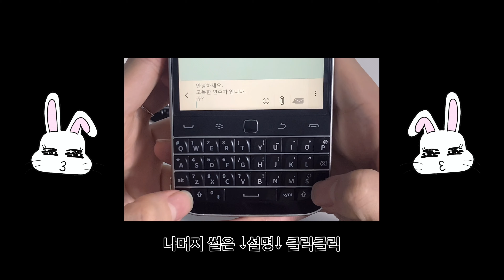[VLOG] 쿼티의 부활 (feat. 블베병🫐)｜고독한 연주가 PLAYALONE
[긴글주의]

* 블베병 : '블랙베리 병'의 줄임말로 블랙베리를 쓰거나 갖고 싶어서 앓는 병을 일컬음.

→ 쓰고 싶으면 쓰면 되지 왜 병이 되느냐 하면, 요즘 봐도 개성 있고 예쁜 외관이라 (주로, 과거 쿼티자판을 장착한 피처폰을 사용했던 사람들의 또각이 갬성자극) 쓰고 싶은데, 외관에 비해 쓰레기(..)같은 기능 때문에 막상 쓰게 됐을 때의 불편함이 고민되어 '블베병'을 앓게 됩니다.

한때 비지니스맨들에게 편리성으로 인기 만점이었던 블랙베리가 왜 예쁜쓰레기가 됐는고 하면, OS의 폐쇄성 때문입니다.
요즘 현존하는 폰들은 거의 애플OS, 안드로이드OS 사용하는데요, 사실 블랙베리가 OS생태계의 시초였습니다.

당시에 '자체OS'라는 굉장히 획기적인 생태계를 개발한 블랙베리는 약간의 자만심으로 타 사들의 발전을 가볍게 여겼을지도 모릅니다.

2010년대부터 휴대폰으로 은행업무와 인터넷검색(피처폰의 NATE버튼 누르면 급히 종료 누르던 사람 손), 메신저, 다양한 컨텐츠 생산/소비 등을 할 수 있는_

예전처럼 전화와 문자만 하던 피처폰이 아닌 스마트폰의 시대가 되었는데도, 블랙베리는 특별한 생태계 개발도 없이 폐쇄적인 OS만 고집합니다.

그럼 사람들이 쓰겠냐구요. 폰으로 다 할 수 있는 걸 직접 은행에 가야 하고, 집에 가서 PC켜야 하고, 유료로 00700국제전화 걸어야 하는데.

점점 사람들은 삼성과 애플의 스마트폰으로 갈아타게 되었고, 그렇게 세계 시장에서 점점 밀려나던 블랙베리는 2013년엔 우리나라에서도 철수합니다.

블랙베리사도 이제와서하는 자체OS 개발은 망했다고 생각했는지, 뒤늦게 안드로이드를 이식 시키는 방법으로 생명 연장을 꿈꾸었지만(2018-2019, 블랙베리KEY시리즈)

그 사이 장악한 삼성과 애플의 비약적인 발전을 따라잡지 못하고, 2022년부터는 휴대폰 사업을 종료하고 보안 프로그램 개발에 힘쓴다고 합니다.

_여기까지가 한때 대 히트였던 블랙베리가 예쁜 쓰레기가 된 역사입니다-

하지만
그러던지 말던지 블베병은사야낫는다 고 하지요*3*

BB9900..BBQ5..BBQ10..BB클래식..BB패스포트..

지금봐도 정말 예쁜 블랙베리가 아직은 해외 직구 사이트에서 판매되고 있습니다. 속은 중고이나 겉은 새것인 리퍼 상태로 말이지요.
(대부분 정상작동하고, 나름 풀 패키지로 챙겨줍니다)

하지만 이 친구들은 유심을 품고도 문자와 전화만 가능합니다.

2021년까지는 약간의 탈옥(?)으로 안드로이드를 강제로 심어서 스마트폰처럼 사용 할 수 있었는데요, 그마저도 이제는 지원을 안 한다고 하네요. (기종에 따라 문자와 전화도 안되는 깡통이 있다고도 합니다)

일부 블랙베리 마니아들은 카카오톡과 은행 어플을 버리고 인터넷 싸이트를 통해 아이콘을 끌어내는 방식으로 심폐소생하여 사용하기도 합니다.
(네이버, 구글, 음악스트리밍, 유튜브 등 가능)

정말정말 스마트폰으로써 블랙베리를 사용하고 싶다면
안드로이드가 이식된 KEY1, KEY2를 사용하시면 됩니다.
직접 사용해본 결과 괜찮아요(굿) 근데 카메라가.. 정말안습

블랙베리만의 느낌 있는 사진을 건질 수 있지만(진짜이쁨)
디테일한 화소가 떨어져 저의 귀여운 동물들을 솜뭉치로 만들더군요(정말 참을 수 없어! 나의 토끼와 강아지)

카메라 화질이 별로 상관없으시다면 KEY1, KEY2를 메인폰으로 사용해도 좋을 것 같습니다.

하지만 그마저도 국내정식 판매는 종료된 것 같고, 해외직구로 구매한 뒤 개통하셔야 합니다.
(직구판은 자판에 한글이 안 써있으나 사설 각인업체 이용가능)

아니면 한번쯤 장난감으로 써보고 싶다거나
서브폰으로써 문자와 전화, 간단한 인터넷 검색만 하면된다 하시는 분들은 자기 눈에 예뻐 보이는 아무거나 하셔도 됩니다.
(물론 최신BB일수록 속도가 빠름)

[결론]

Q.블랙베리 휴대폰에 대해 한번쯤 검색 해 본 적이 있다?

A.축하드립니다.
   자기도 모르는 사이에 블베병에 걸리셨습니다.

당신의 그 병은 블랙베리의 단점을 되새기며 다 나은 듯 하다가- 몇 년 주기로 되돌아올지 모릅니다.
그때 되면 해외 직구마저도 구하기 어려울지 몰라요.
언젠가 눌러본 듯한 손끝의 그 또각이는 감각만을 의식하며...

Aㅏ... 그때라도 사둘껄...
후회하게 될 지 모릅니다. (또각또각..쫀득쫀득...)

_👻블랙베리 마니아로부터👻_